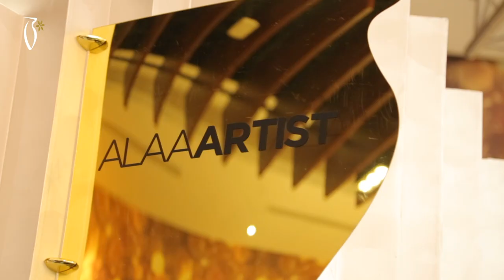Perfume Exhibition Day 6 - (معرض العطور (اليوم السادس